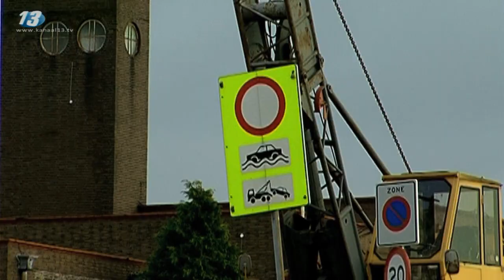Gelderland maakt zich op voor het water